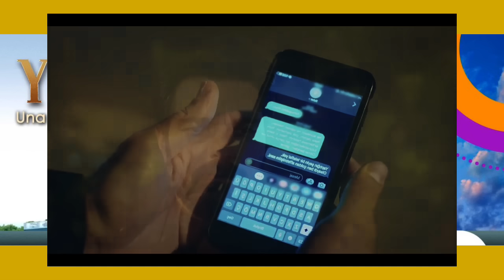YUSUF, EL LEGADO - CAPITULO 361 - TEMPORADA 2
¡YAMAN CANTA EN LA PUERTA DE SEHER!
¡ELLA LO RECHAZA!
¡YAMAN LE PIDE DISCULPAS A FIKRET!